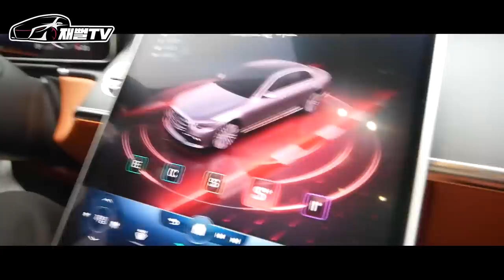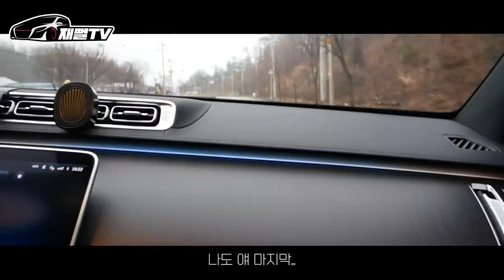카푸어의 최후....유지가 힘들어 신형 S클래스를 팔게되었습니다...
저의 드림카였던 S클래스를 떠나보냅니다
잘가라...